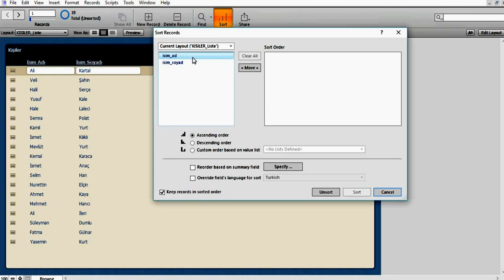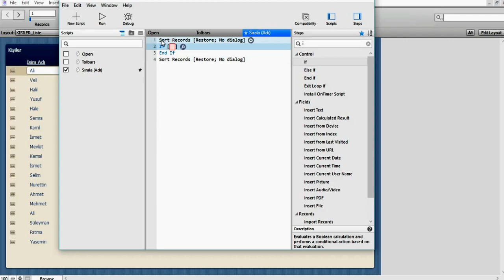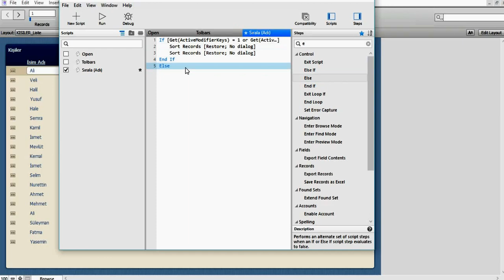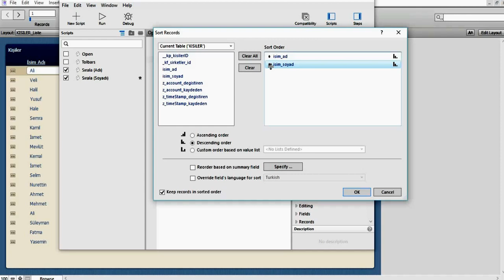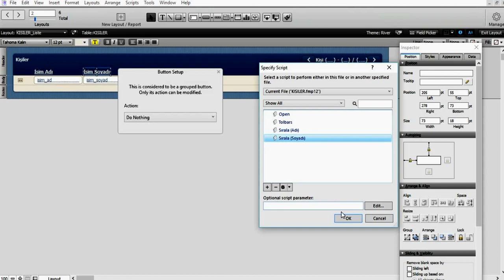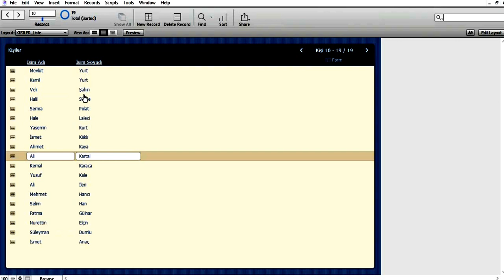File Maker Pro 14 Ders 14 Sıralama(Sort)